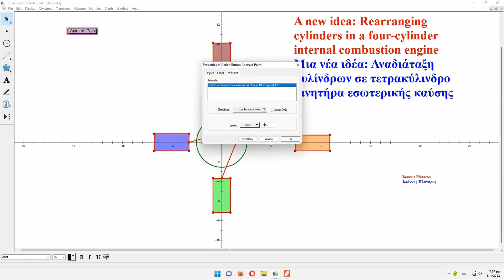A new idea: Rearranging cylinders in a four-cylinder internal combustion engine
Μια νέα ιδέα: Αναδιάταξη κυλίνδρων σε τετρακύλινδρο κινητήρα εσωτερικής καύσης